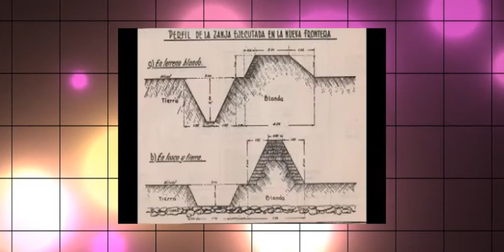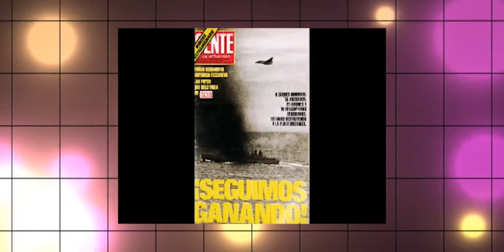De Cara al Viento - Hugo Ferrari (actualidad- Jose Luis Denda) - 10 diciembre 2020